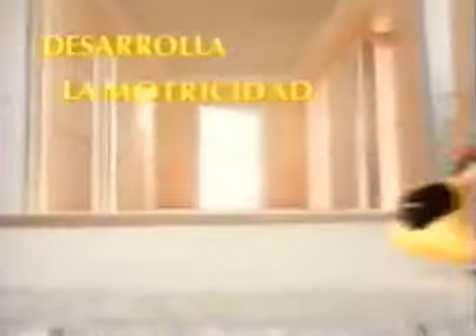Digger Ad (1991 Spain)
He Digs All Day And Night